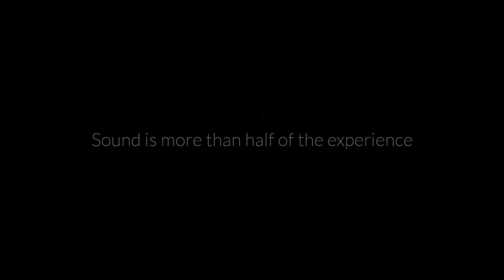TRAILER - Sky: Children of the Light